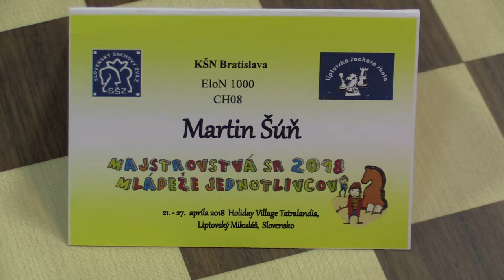CH08 1.7. Šimon Eliáš - Martin Šúň 1:0